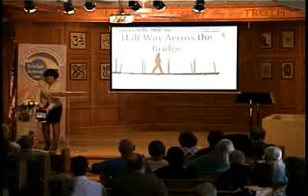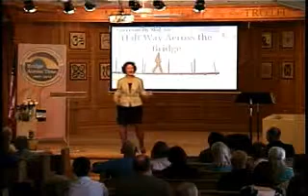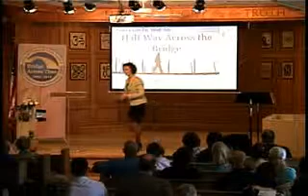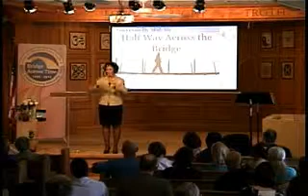March 15, 2015 - Half Way Across the Bridge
It may feel as if you are building the bridge to your dreams while you are walking across it. If so, that’s OK. By using the tools learned last week, this week and next week, we’ll keep the bridge at least two steps ahead of us